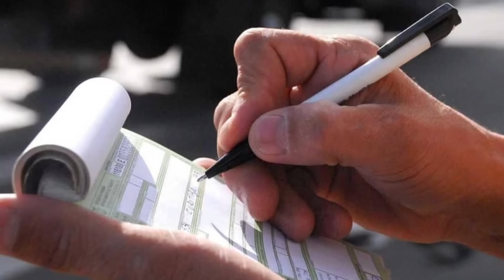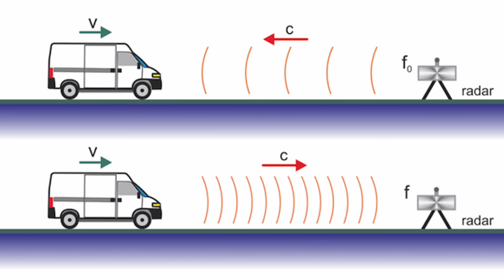ELE VAI TE MULTAR: novo RADAR ENTRA EM OPERAÇÃO NO BRASIL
ELE VAI TE MULTAR: novo RADAR ENTRA EM OPERAÇÃO NO BRASIL. LASCOU: novo RADAR de velocidade DOPPLER  NO BRASIL

✅✅✅ ADEMICOM